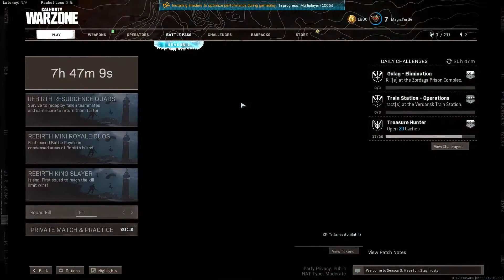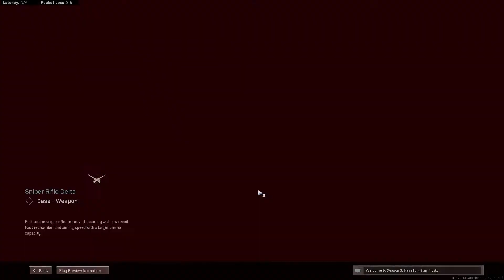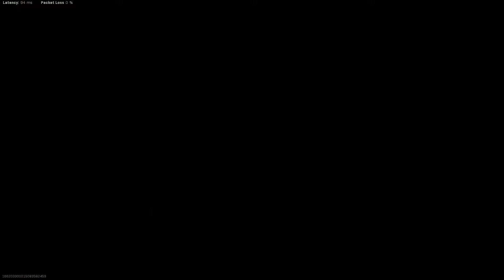cod warzone:تحديث السيزون الثالث وا عرض البتلباس🔥🔥🔥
كلمات مفتاحية لنشر المقطع :
تحديث السيزون الثالث,
 السيزون الثالث,
تحديث السيزون ,

كود 17 زومبي,
كود 17 الجديد,
كود 17 بيتا,
كود 17 سيرش,
كود 17 الفا,
كود 17 الجديد زومبي,
كود 17 سنايبر,
كود 17 البيتا,
17 december 2015,
17 dk joshua,
17 diamond,
17 day,
17 decembre 2015,
17 de noviembre de 2015,
17 ين,
17 dancing queen,
كود 17 وار زون,
17 again,
175hz,
170,
17 pink sweats,
17 again full movie مترجم,
175,
17 song,
كود 17 هاك,
كود 17 نيوك,
موعد نزول كود 17,
موعد نزول كود 17 البيتا,
متى نزول كود 17,
نسخ كود 17,
كود 17 متى تنزل,
كود 17 ماليبو,
كود 17 مجانية,
كود 17 مباشر,
كود 17 موعد البيتا,
كود 17 ماليبو 2013,
اعلان كود 17 مترجم,
لعبة كود 17,
حل لغز كود 17,
العرض التشويقي لكود 17,
كود 17 كنسل,
كيف تلعب كود 17,
كم سعر كود 17,
كيف احمل كود 17,
كود كريم سلسلة 17,
كود 17 جديده,
كود 17 قلتش,
كود 17 قصة,
قيم بلاي كود 17,
قيم كود 17,
قيم بلاي كود 17 زومبي,
قيم بلاي كود 17 سنايبر,
r17 missile,
كود 17 فنش,
فيرفل كود 17,
فايروس كود 17,
17 years old song,
17 years old fitness,
17 years again,
17 years song,
17 youth lagoon,
17 years old bodybuilding,
17 years old song tik tok,
كود 17 على السوني,
عرض كود 17,
تسريبات عن كود 17,
معلومات عن كود 17,
كود 13,
كود تسعه,
كود 17 طور القصه,
كود 17 طور الزومبي,
كود 17 طلب مسبق,
17 weeks pregnant,
17 wish,
17 weeks pregnant ultrasound,
17 ways to sneak snacks into the movies,
17 ways to sneak snacks into the movie,
17 ways to sneak,
كود ١٧ شرح,
كود ١٧ شريط,
a 17 samsung,
كود 17 سوني 4,
سعر كود 17,
سكربت كود 17,
كود زكرياء سلسلة 17,
s17,
كود 17 زومبي شرح,
كود 17 زومبي حل اللغز,
اعلان كود 17 زومبي,
كود 17 راكان البطل,
كود 17 راكان,
راكان كود 17,
بث راكان كود 17,
كود روسو سلسلة 17,
جذور 17,
17 17,
17 pink sweats مترجمة,
17 again trailer,
17 online,
17 october,
17 old,
17 octobre 2017,
17 octobre 1961,
17 pink sweats ft joshua dk,
17 pink sweats lyrics,
17 pink sweat,
17 pink sweats cover,
17 pink sweats dk,
17 prince marc,
بلا حدود 17,
حدود الشر 17,
جيم بلاي كود 17,
كود جديد 17,
17 emanet,
17 eylül a101,
17 eylül 2020 a101,
كود 17 تختيم,
كود 17 تفنيش,
كود 17 تحميل,
تسريبات كود 17,
تجربة كود 17,
متى تنزل كود 17,
تسريب كود 17,
تحليل كود 17,
j 17 fighter jet,
كود 17 بث,
كود 17 بلاك اوبس,
كود 17 بث مباشر,
كود 17 بشار,
كود 17 بي سي,
كود 17 باتل رويال,
كود 17 بيتا بي سي,
f17,
كود 17 اعلان,
كود 17 الزومبي,
كود 17 الجديده,
كود 17 اعدادات,
اكورد 17,
اكورد 17 ستاندر,
اكورد 17 فل كامل,
اكورد 17 خط,
اكورد 17 اسود,
اكورد 17 تصميم,
اكورد 17 مخزن,
اكورد 17 خشه,
17 16,
17 19,
17 11 برج ايه,
17 17 ببجي,
17 12 برج ايه,
17 2017,
17 21,
2 17 again,
2 17 again مترجم,
17 38,
17 5,
كود ١٧ طور القصة,
كود ١٧ طلب مسبق,
6 17 again مترجم,
كود ١٧ قيم بلاي,
كود ١٧ قيم,
17 9 برج ايه,
كود ٩,
كود 9 اون لاين,
برستيجات كود 9

مودرن وارفير بندريتا,
مودرن وارفير ٣,
مودرن وارفير الفا,
مودرن وارفير بيتا,
مودرن وارفير 1,
مودرن وارفير 4 بيتا,
مودرن وارفير زومبي,
مودرن وارفير 2v2,
موعد نزول مودرن وارفير,
موسيقى مودرن وارفير,
موعد بيتا مودرن وارفير,
مودرن وارفير للجوال,
لعبه مودرن وارفير,
كود مودرن وارفير,
قصة كود مودرن وارفير,
كود مودرين وارفير 3,
كود مودرن وارفير زومبي,
قيم بلاي مودرن وارفير,
قصة مودرن وارفير,
مودرن وورفير ريماسترد,
تريلر مودرن وارفير,
تختيم مودرن وارفير,
تجربة مودرن وارفير,
اعلان مودرن وارفير,
اخبار مودرن وارفير,
مودرن وارفير 2 ضد 2 cod modern warfare,
مودرن وارفير 2019,
مودرين وارفير 3
كود 16 بيتا,
كود 16 زومبي,
كود 16 الجديد,
كود 16 قيم بلاي,
كود 16 الفا,
كود 16 سنايبر,
كود 16 ملتي بلير,
كود 16 مجانا,
كود 16 طلب مسبق,
موعد بيتا كود 16,
موعد صدور كود 16,
معلومات عن كود 16,
موسيقى كود 16,
مابات كود 16,
سعر كود 16,
دور 16,
كود ١٦ ديلي البي,
تجربة كود 16,
تسريبات كود 16,
تحميل كودي 16,
تحميل بيتا كود 16,
كيف تحمل كود 16,
متى ينزل كود 16,
كيف احمل كود 16 بيتا,
قيم بلاي كود 16,
بث كود 16,
اخبار كود 16,
اسلحة كود 16,
كيف احمل كود 16,
انطباع كود 16,
كول اوف ديوتي موبايل,
كول اوف ديوتي بلاك اوبس 4,
كول اوف ديوتي 4,
كول اوف ديوتي بلاك اوبس 3,
كول اوف ديوتي 5,
كول اوف ديوتي بلاك اوبس 1,
كول اوف ديوتي الجديد,
كول اوف ديوتي زومبي,
كول اوف ديوتي 2,
كول اوف ديوتي يوتيوب,
كول اوف ديوتي ياسين,
نيمار يلعب كول اوف ديوتي,
سيد يلعب كول اوف ديوتي,
بندريتا يلعب كول اوف ديوتي,
ياس بليس كول اوف ديوتي,
بندر يلعب كول اوف ديوتي,
vpn يشغل كول اوف ديوتي,
نزول كول اوف ديوتي,
كول اوف ديوتي مودرن,
كول اوف ديوتي موبايل زومبي,
كول اوف ديوتي مجانية,
كول اوف ديوتي مودرين وارفير زومبي,
كول اوف ديوتي مودرين وارفير بيتا,
كول اوف ديوتي مودرين وارفير الجديد,
كول اوف ديوتي للموبايل تحميل,
كول اوف ديوتي للجوال,
كول اوف ديوتي للموبايل,
كول اوف ديوتي للموبايل سنايبر,
كول اوف ديوتي للموبايل vpn,
كول اوف ديوتي كود 13,
كول اوف ديوتي كود 7,
كول اوف ديوتي قوست زومبي,
كود الجديد,
بيتا كود,
كود 16,
modern warfare nuke,
nuke,
tactical nuke,
mw nuke,
طور 64 الجديد,
طور 64 لاعب,
64,
64 لاعب,
ضحك كود,
لقطات تضحك من كود,
طور القصه كود,
قصة كود 16,
تريلر طور القصه,
اعلان طور القصه كود,